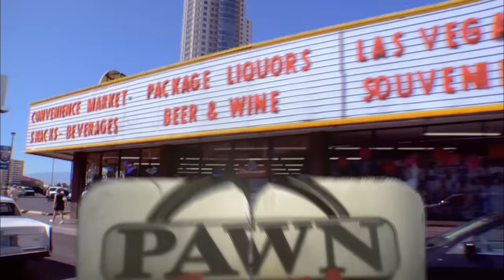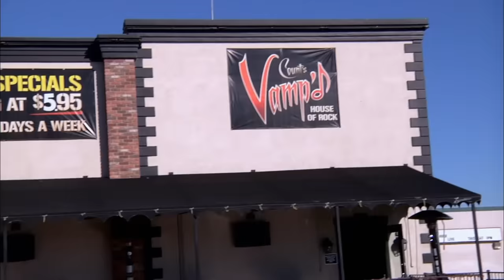Chum's Killer Deal for *$1,000,000* NIKE SNEAKERS | Pawn Stars (Season 7) | History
In order to prove the guys wrong and make a nice payday, Chumlee lines up a killer deal for the world's largest collection of Nike sneakers - worth 1 million dollars, in this clip from Season 7, "Just Shoe It."